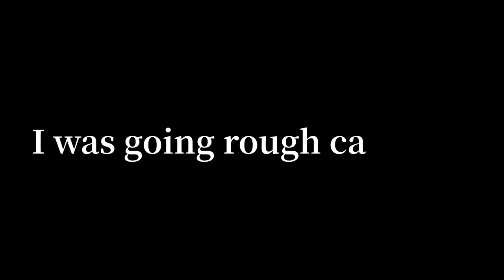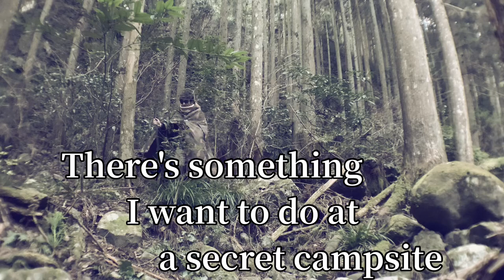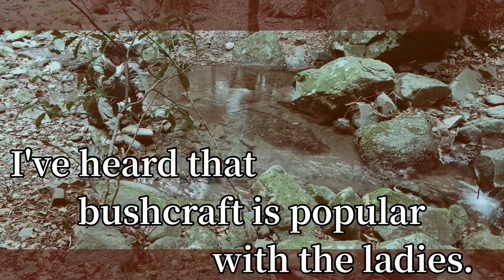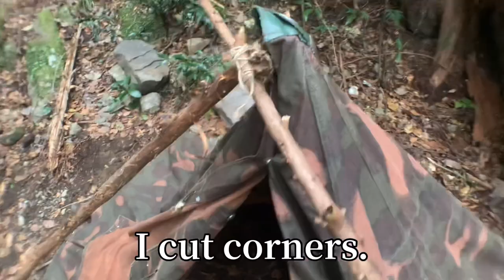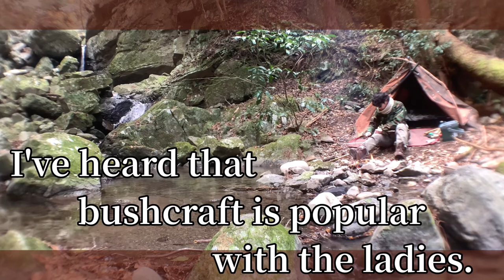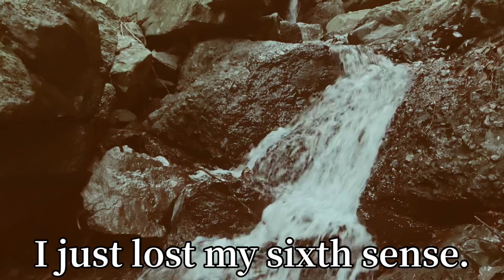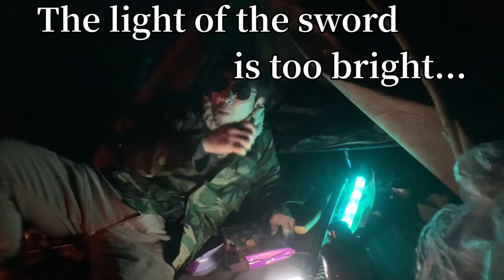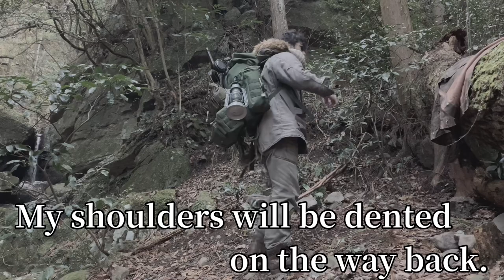Bushcraft trip/solo camping overnight/Military curtain poncho tent/canvas shelter/in Japan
First time bushcraft solo camping for  2days.
The location is a mountain stream encampment in Japan.

I'm Jean•Aluji.
It’s an honor to meet you.
But I wanted everyone to see it, so I edited it as hard as I could.

I made a lot of mistakes, but I hope you enjoyed my first bushcraft camping trip!